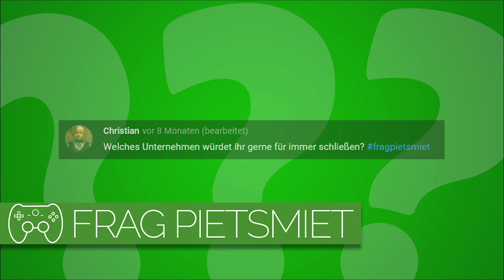Welches Unternehmen würdet ihr gerne für immer schließen? | Frag Pietsmiet #2163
Einfach mal einen Laden dicht machen?